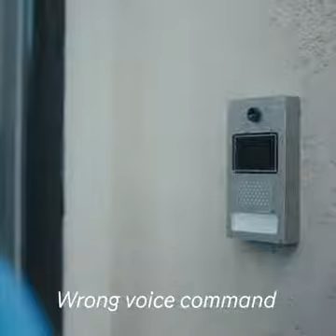Disadvantage of technology